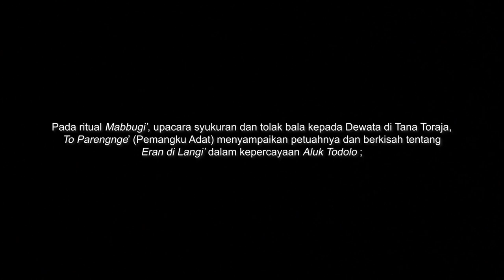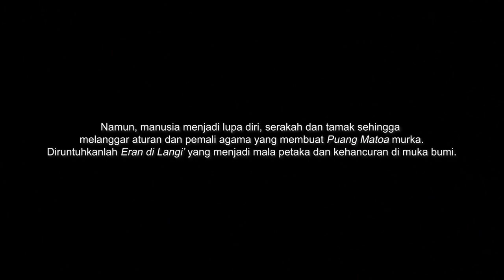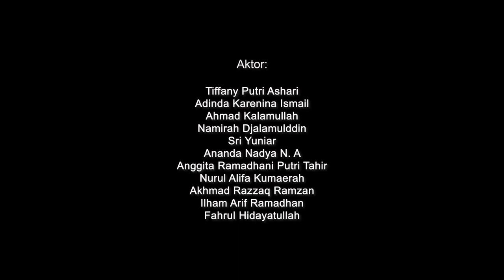[KURASI] Festamasio 10 Banten - Eran Di Langi' - Teater TITIK DUA UKM Seni UNM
Sinopsis:
Pada ritual Mabbugi’, upacara syukuran dan tolak bala kepada Dewata di Tana Toraja, To Parengnge’ (Pemangku Adat) menyampaikan petuahnya dan berkisah tentang Eran di Langi’ dalam kepercayaan Aluk Todolo ;

Dahulu kala langit dan bumi menyatu. Namun di suatu waktu Puang Matoa sebagai dewa tertinggi memutuskan untuk menciptakan kehidupan. Dipisahkanlah langit dan bumi dan diturunkanlah nenek moyang manusia, moyang tumbuhan, moyang batu, moyang hewan, moyang angin, moyang racun dan sebuah tangga yang menghubungkan antara langit dan bumi yang disebut dengan Eran di Langi’.

Melalui tangga itulah manusia naik ke langit bertemu langsung dengan Dewata memohon petunjuk dan menyampaikan segala keluh kesahnya. Karena hubungan yang begitu erat dengan Puang Matoa sang Dewata, terciptalah keteraturan dan kesejahteraan di muka bumi.

Namun, manusia menjadi lupa diri, serakah dan tamak sehingga melanggar aturan dan pemali agama yang membuat Puang Matoa murka. Diruntuhkanlah Eran di Langi’ yang menjadi mala petaka dan kehancuran di muka bumi.

Pimpinan Produksi : Tiffany Putri Ashari
Sutradara & Penulis Naskah : Ahmad Kalamullah
Aktor :
Tiffany Putri Ashari
Adinda Karenina Ismail
Ahmad Kalamullah
Namirah Djalamulddin
Sri Yuniar
Ananda Nadya N. A
Anggita Ramadhani Putri Tahir
Nurul Alifa Humairah
Akhmad Razzaq Ramzan
Ilham Arif Ramadhan

Penata Bunyi : Akbar, Rahmat Hidayat, Nur Mulya Maulida, Amanda Rahmadhani
Penata Rias dan kostum : Sri Yuniar
Penata Cahaya: Hamka
Penata Set & Properti : Fahrul Hidayatullah